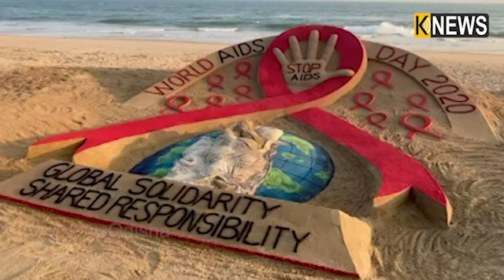ଏଡ୍ସ ଦିବସରେ ବାଲୁକା ଶିଳ୍ପୀ ସୁଦର୍ଶନଙ୍କ ବାର୍ତ୍ତା || Knews Odisha